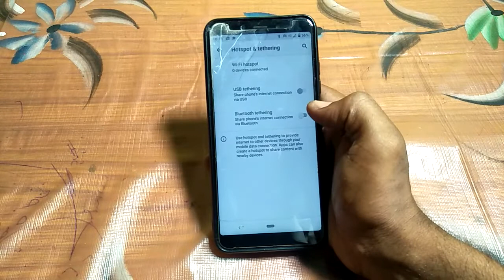how to turn on USB tethering mi A1